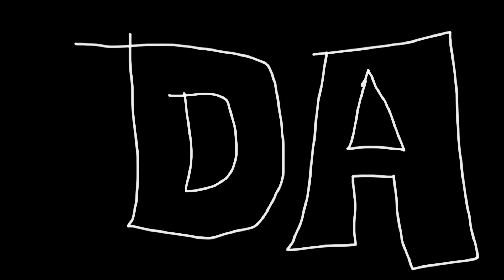DEDE PUTRA - DA TE NIJE ANGELA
DA TE NIJE ANGELA

Tamo gdje se vjera s politikom ljubi
gdje zdrav razum zadnju bitku gubi
gdje je mozak ko lopov u bijegu
gdje sve stoji kao vlak u snijegu

Tamo gdje se voda protiv ljudi buni
gdje se mržnja u ljubavi truni
gdje se čeka da ti drugi poda
gdje te isti na kraju i proda

refren:
Ne bi sjala ovako jako
ova naša lijepa avlija
ja bih svjetlost zvao mrakom

Tamo đe se trudiš da o'tamo klizneš
đe nemereš normalan da bidneš
đe te vode ljudi bez morala
đe te lažu, a ti kažeš:"Hvala."

Đe kriminal sa državom druguje
đe tek rođeno odmah nešto duguje

Muzika: Dino Merlin
Aranžman i tekst: Dede Putra
Video: Dede Putra
Official Channel Dede Putra
Label and copyright: Dede Putra